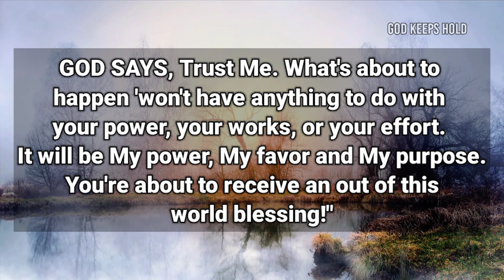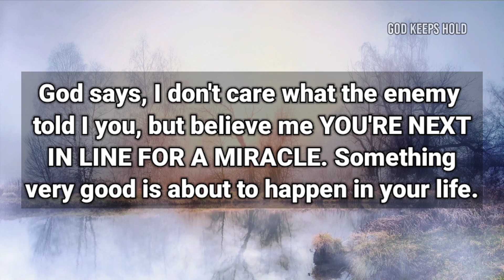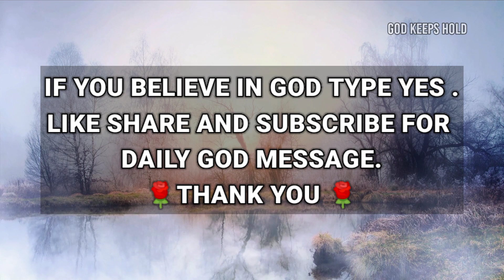🔴GOD'S MESSAGE FOR YOU | GOD SAYS, THAT ONE THING IS ABOUT TO SPOIL EVERYTHING...‼️